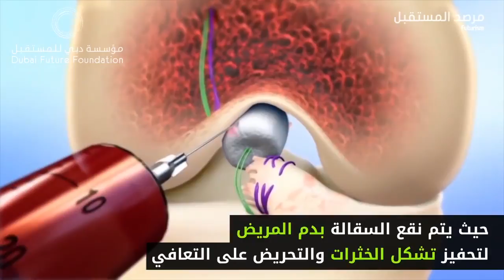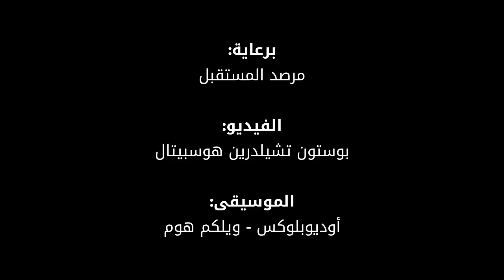شاهد: جراحة ثورية للرباط الصليبي الأمامي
جراحة ثورية للرباط الصليبي الأمامي قد تعيد الرياضيين إلى اللعب أسرع من أي وقت مضى.